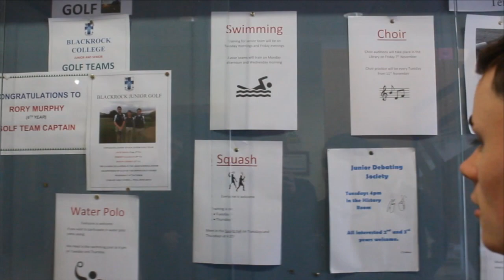Blackrock College, Outside the Classroon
This video contains all the extra-curricular activities available to all students who attend Blackrock College.
This video was shot and edited by Josh Garvey